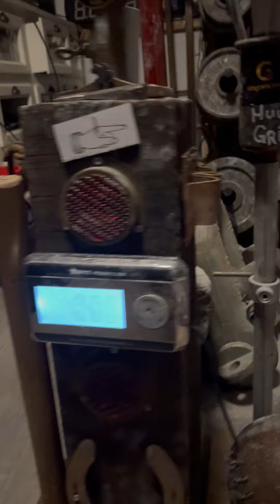Huub Lauwaars (NLD) "FATMAN LIFT" 18.5 KG (RH&LH) BW126